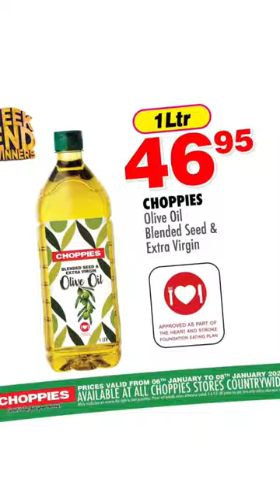shorts choppies greatvalueforyourmoney special weekenddeals